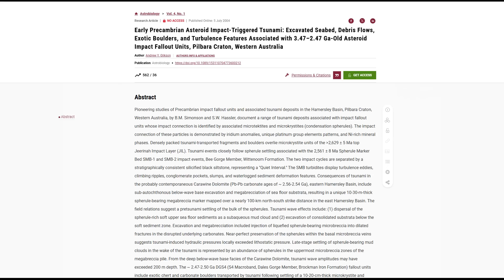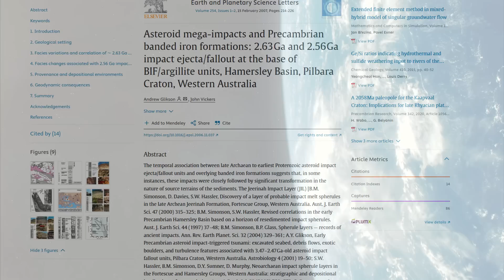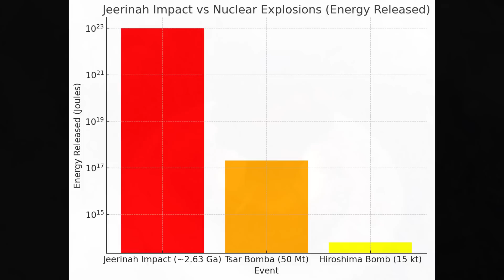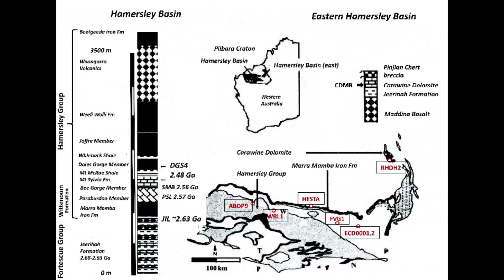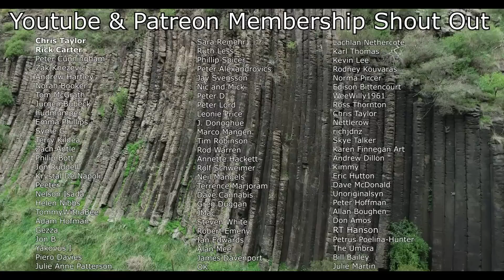A Massive Asteroid Impact & A 5 Kilometre Tall Tsunami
The Jeerinah Impact Event is one of the most extraordinary asteroid impacts in Earth’s history, unleashing unimaginable destruction over 2.63 billion years ago. This video dives deep into the scientific evidence that proves this colossal impact occurred in or near the Pilbara Craton of Western Australia. From the discovery of impact spherules in the Jeerinah Formation to the catastrophic mega-tsunami that followed, this event reshaped the planet in ways that are still recorded in ancient rock layers today.

Join us as we explore the Fortescue Group and Hamersley Basin, where geologists have uncovered microkrystite spherules, iridium anomalies, and shocked quartz—hallmarks of a massive asteroid strike. These tiny but crucial pieces of evidence help scientists reconstruct the scale and magnitude of the impact, revealing an event that likely rivaled or even exceeded the energy of the Chicxulub impact that wiped out the dinosaurs. We’ll examine how the Jeerinah Impact triggered enormous tsunami waves, violently disturbing ocean sediments and possibly contributing to the formation of Banded Iron Formations (BIFs), some of the richest iron ore deposits on Earth. Could this event have played a role in shaping the planet’s mineral wealth and influencing the Great Oxygenation Event that transformed Earth’s atmosphere?

The impact’s effects were so widespread that evidence can even be found thousands of kilometers away in the Monteville Formation of South Africa’s Transvaal Supergroup. This link between Western Australia and South Africa supports the idea that the Pilbara and Kaapvaal Cratons were once part of the ancient supercontinent Vaalbara. The discovery of identical impact spherule layers on separate continents strongly suggests that the Jeerinah asteroid impact was a global-scale event, capable of reshaping entire ocean basins and triggering geochemical changes on an unprecedented scale. The implications of this discovery extend beyond Earth’s geological past, providing insights into how asteroid impacts might affect planetary environments and the conditions necessary for life.

This video brings together cutting-edge research from multiple peer-reviewed studies, analyzing the powerful forces that shaped our world billions of years ago. Scientists estimate that the asteroid responsible for this cataclysmic event was up to 20 kilometers wide, releasing energy equivalent to hundreds of millions of nuclear bombs and possibly leaving behind a crater over 300 kilometers across—though its location remains one of geology’s greatest mysteries. Some theories suggest it struck a shallow marine environment, resulting in extreme megatsunamis and seafloor excavation, while others propose that the crater may be buried beneath layers of sediment within the Pilbara region or offshore.

Understanding the Jeerinah Impact Event is crucial not only for reconstructing Earth’s geological history but also for evaluating the role of asteroid impacts in shaping planetary evolution. The study of ancient impact events provides a window into how extraterrestrial forces have influenced Earth’s development, from triggering mass extinctions to facilitating mineral formation. This research also offers valuable data for planetary defense initiatives, helping scientists prepare for potential future asteroid impacts that could threaten modern civilization.

Link to Studies:
Early Precambrian Asteroid Impact-Triggered Tsunami: Excavated Seabed, Debris Flows, Exotic Boulders, and Turbulence Features Associated with 3.47–2.47 Ga-Old Asteroid Impact Fallout Units, Pilbara Craton, Western Australia

Coupled asteroid impacts and banded iron-formations, Fortescue and Hamersley Groups, Pilbara, Western Australia

Correlating multiple Neoarchean–Paleoproterozoic impact spherule layers between South Africa and Western Australia

Asteroid mega-impacts and Precambrian banded iron formations: 2.63 Ga and 2.56 Ga impact ejecta/fallout at the base of BIF/argillite units, Hamersley Basin, Pilbara Craton, Western Australia